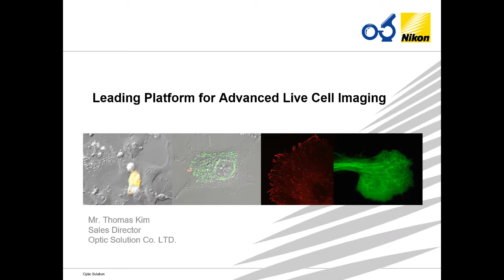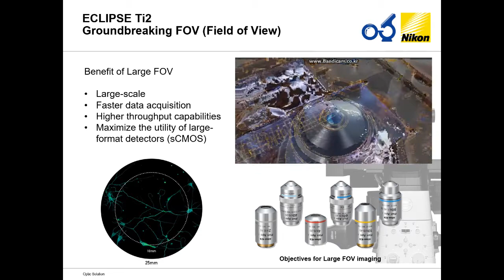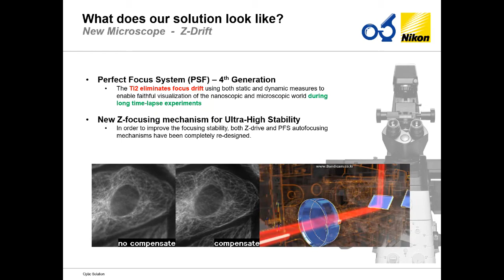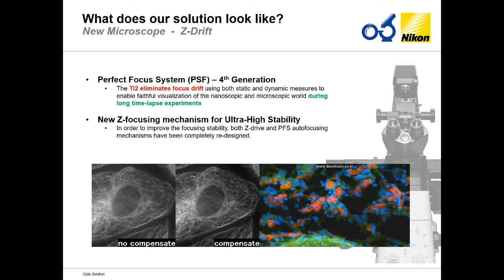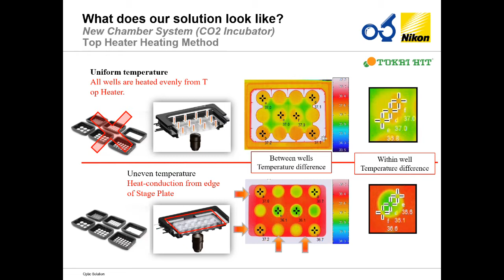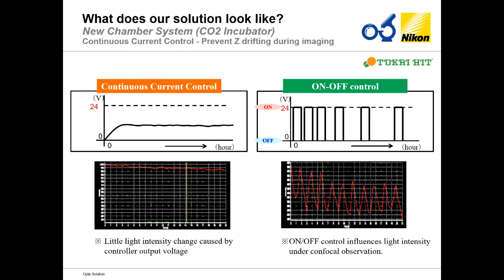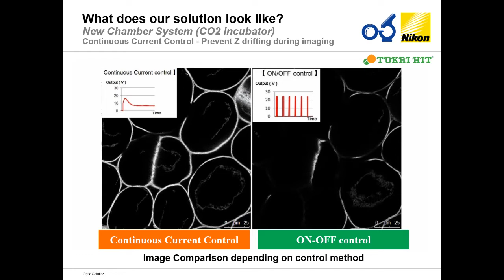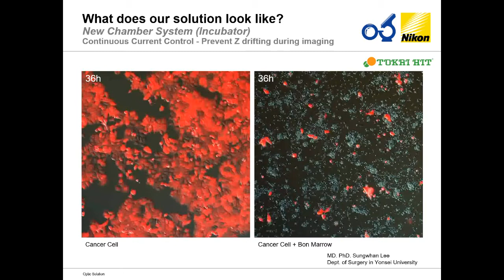Advanced Live Cell Imaging Tokai Chamber Prime 95B Camera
Nikon Microscope
Tokai Chamber
Prime 95B Camera